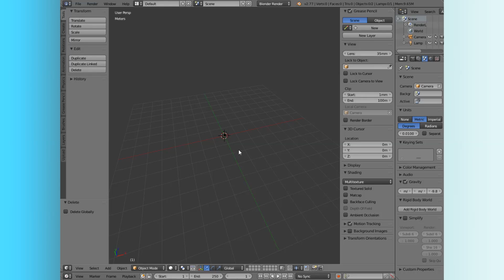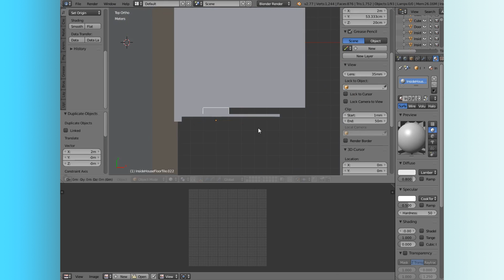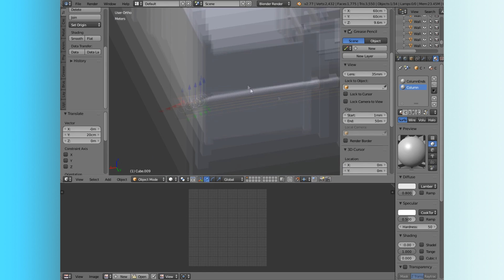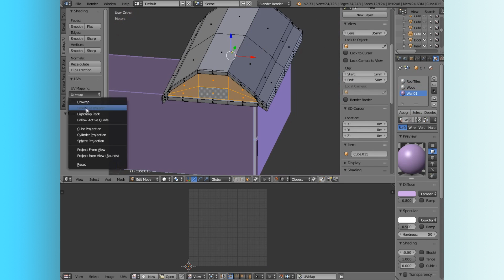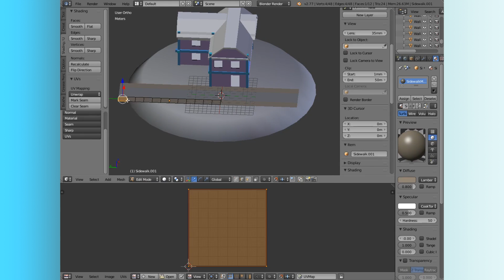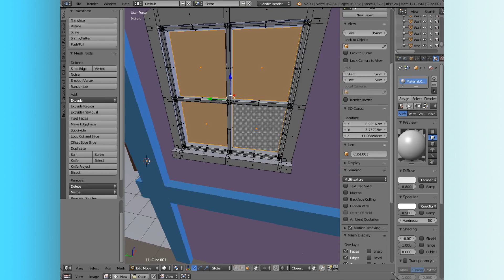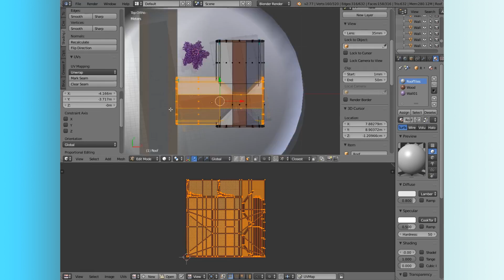Blender | House Timelapse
I was bored the other night so I threw this together. I'm probably not going to finish the materials, but it's cute :)

♥ Follow me, talk to me, watch me, be my friend! I snap back! Here are the places you can find me:

♀ Social Media! ☺
► Snapchat: SophieRGames - I snap back!

○ Other Channels! ♫

╞ Direct Contact ╡ (Fanmail (lol) or commission requests go here!)